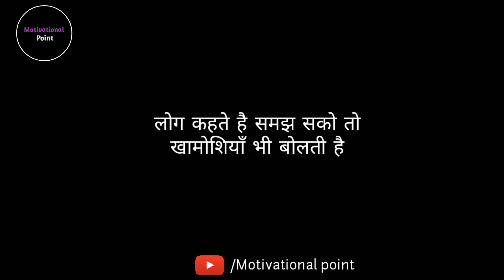Best shayari in hindi || Hindi shayari 2019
I hope this beautiful collection of Hindi shayari made your day.

Keep listening sad beautiful and meaningful hindi shayari.